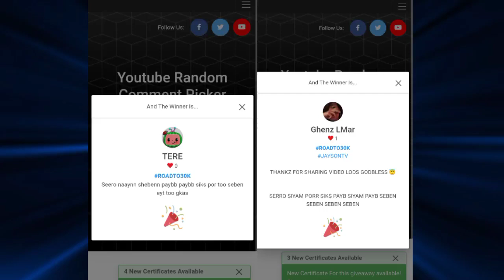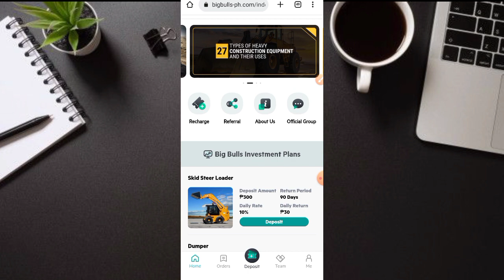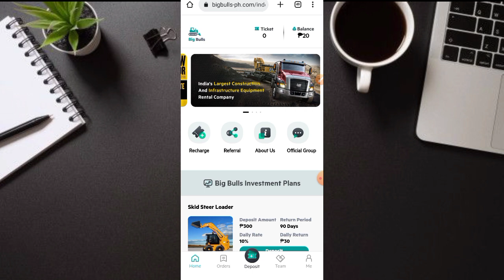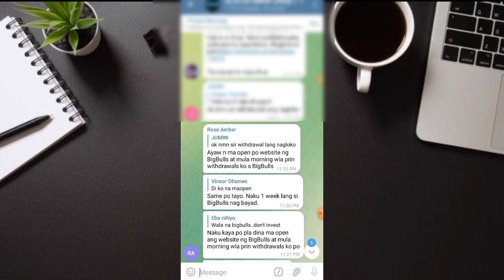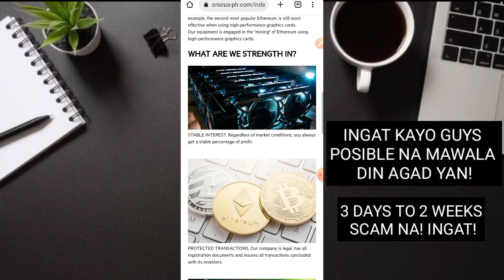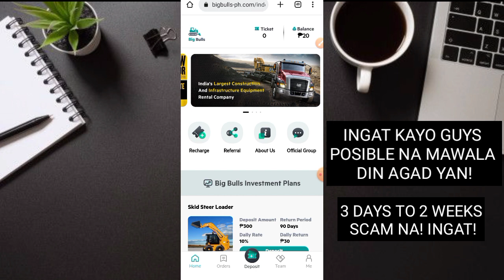BIG BULLS PH TULUYAN NA NGA BANG NAWALA? MAY BAGO ULIT? CROCUS PH LEGIT OR SCAM?